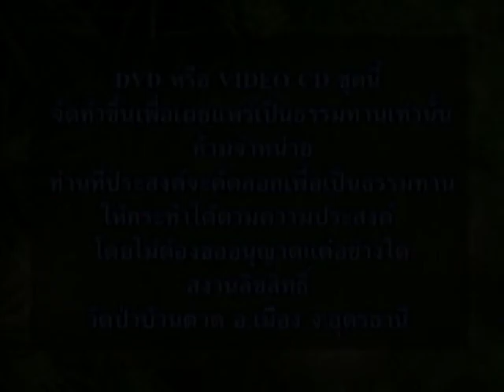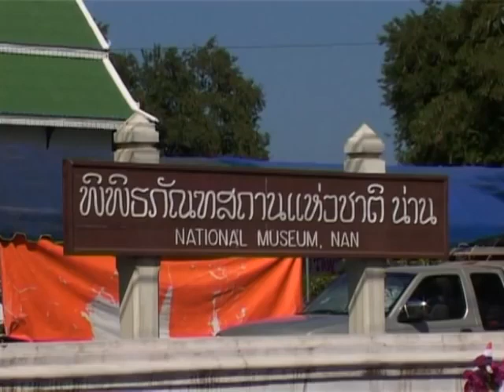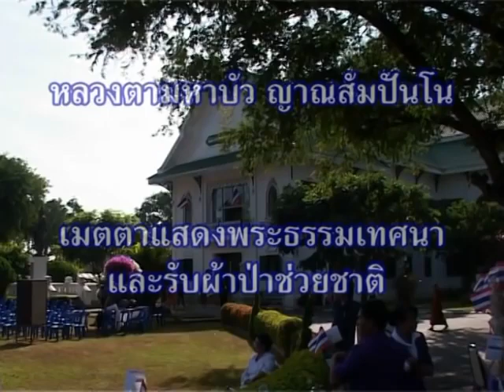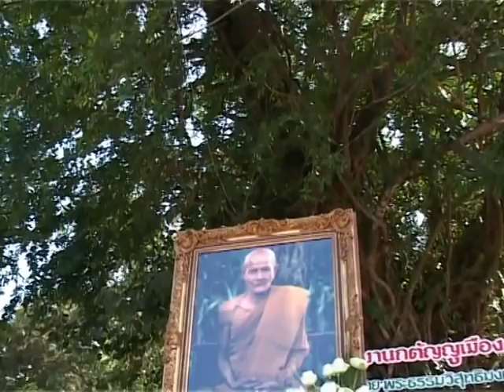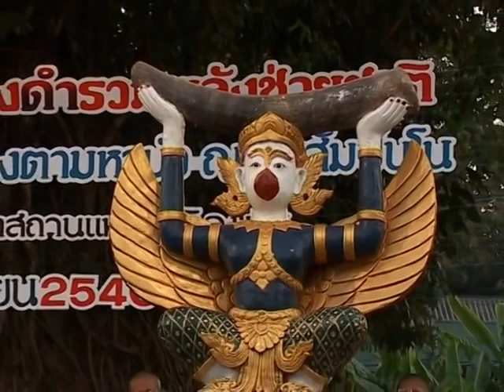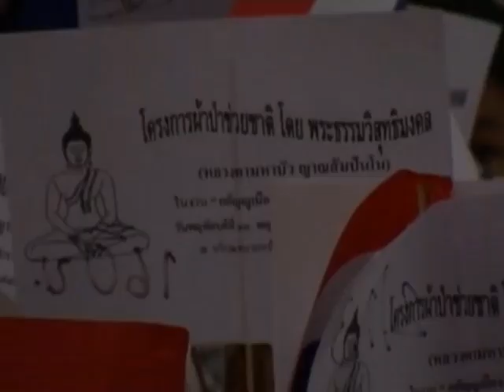หลวงตาพระมหาบัว เมตตารับผ้าป่าช่วยชาติที่ จ น่าน 13/ 11/ 2546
ณ
จ.น่าน เวลา 17:00 น.13/ 11/ 2546